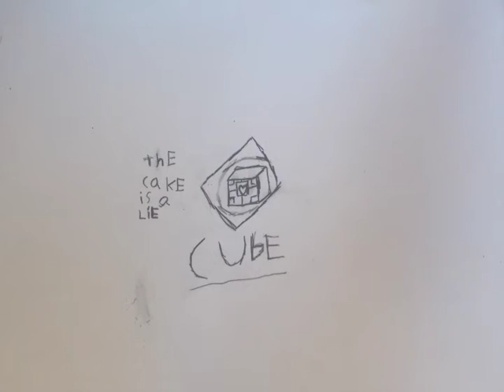drawing a cube